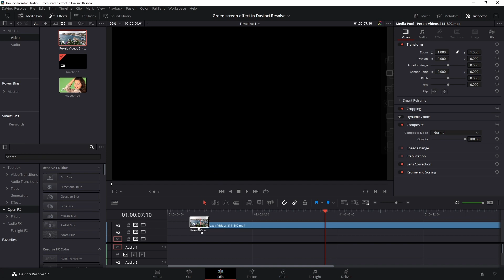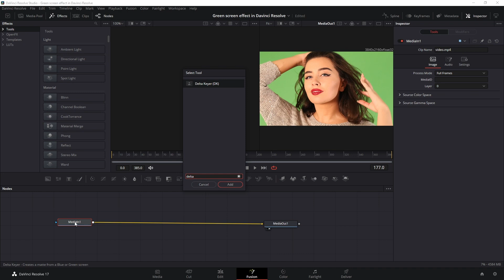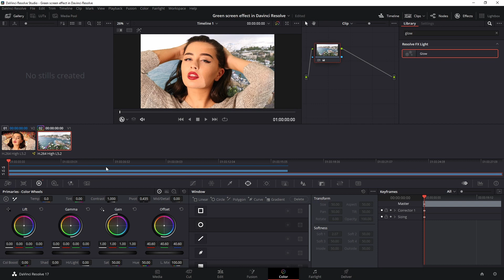Green screen effect in Davinci Resolve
There's so much what you can do with a green screen!

AWESOME MUSIC AND STOCK FOOTAGE:
Get 2 FREE MONTHS of Artlist when you sign up for a subscription
Get 2 FREE MONTHS of Artgrid when you sign up for a subscription